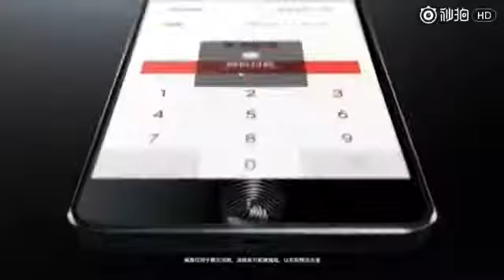First look at Nokia 6 Official Video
Here is the first look at Nokia 6 official video. Check out for yourself how good the first Nokia smartphone looks